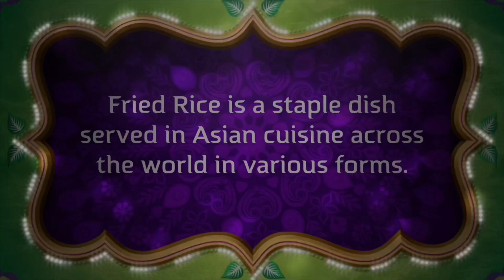Chinese Style Fried Rice Recipe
Fried rice is a staple dish served in Asian cuisine across the world in various forms.

Ingredients Required:

• 1.5 cups of aromatic rice
• 5 cups of water (add 1 tbsp of cooking oil and 1 tsp of salt in the water)
• ¾ cup of carrots
• ¾ cup of cabbage
• ¾ cup of green peppers
• ¾ cup of long beans
• ¾ cup of spring onion stem
• 4-5 cloves of garlic
• 5-6 green chillies
• 35g of unsalted butter
• 2-3 eggs
• 2 tbsp of fish sauce
• 2 tbsp of light soy sauce

Licensed by Apple, Inc. to use background track on the video which is provided in the iMovie App from Apple, Inc. Link to the Apple license